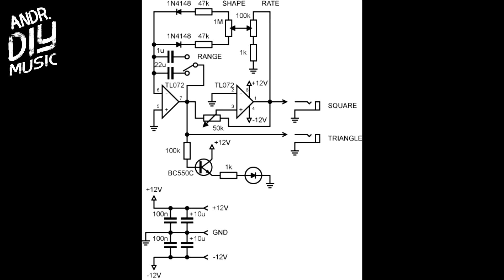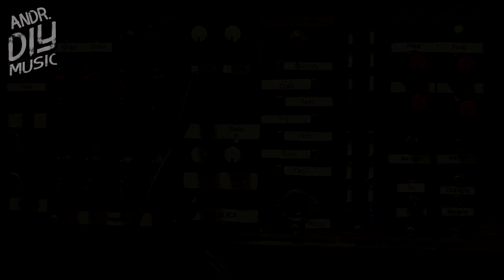DIY модуль LFO ☝️ (микросхема TL072) своими руками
Собираем модульный синтезатор своими руками. DIY music.
В этом видео чудо руки собрали DIY модуль LFO на основе микросхемы TL072. Я сперва собрал один модуль, потом после некоторого времени собрал и второй модуль. Второй модуль такой-же самый и ничем не отличается. В видео рассказываю про один, а вы уже решите как вам собирать.

0:00 Как звучит и как работает
0:10 Вступление
0:48 схема сборки
0:51 Из чего состоит
2:07 Как работает с модулем VCA и принцип работы